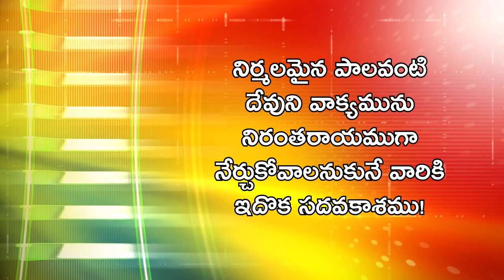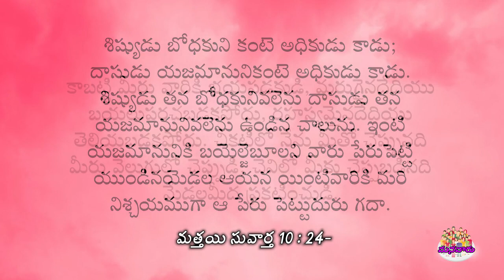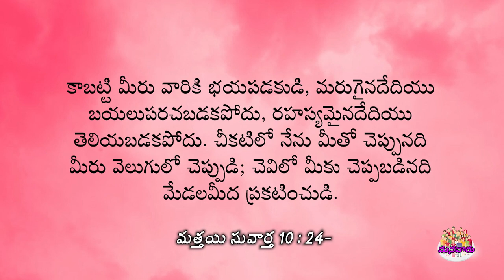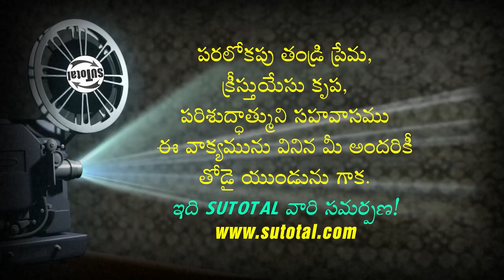బయెల్జెబూలు ఎవరు? • Who is Beelzebub? •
ఈ సందేశము యొక్క పూర్తి వివరములు మరియు ఆడియో ఫైల్ కొరకు ఈ క్రింది లింక్ ను సంప్రదించండి!
Follow this below link for audio file and further information.

దేవుని మహాకృప వలన మాచే రచింపబడిన పుస్తకములు:
1. జీవించే కళ ఎలా?

2. సర్వలోకానికి సువార్త (సంచిక – 1) 📙

3. సర్వలోకానికి సువార్త (సంచిక – 5) 📘

4. నిత్యజీవ పరిశోధన (2016) 📒

5. నిత్యజీవ పరిశోధన (2017) 📕

6. దేవుడు తీసిన సినిమా 📘

1. జీవించే కళ ఎలా?

2. సర్వలోకానికి సువార్త (సంచిక – 1) 📙

3. సర్వలోకానికి సువార్త (సంచిక – 5) 📘

4. నిత్యజీవ పరిశోధన (2016) 📒

5. నిత్యజీవ పరిశోధన (2017) 📕

6. దేవుడు తీసిన సినిమా 📘